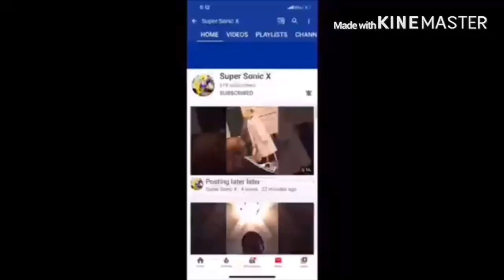Why I Don't Like Reading Reaction!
my linke to the razer website. anyway purchases made through here, i will get a cut of it. Do you guys like reading?
JaidenAnimation Reaction Reading link to razor website, any purchase made through link i will get a cut of